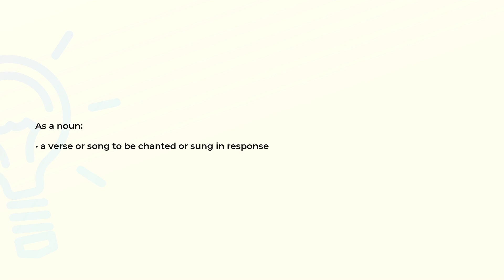What is the meaning of the word ANTIPHON?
Definition and spelling of the word ANTIPHON.

(00:00) Intro
(00:07) As a noun
(00:15) Spelling

As a noun (00:07):
• a verse or song to be chanted or sung in response